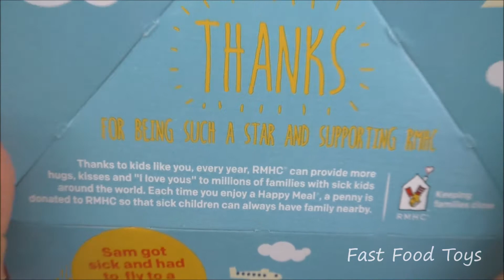2017 McDONALD'S SUPER MARIO HAPPY MEAL TOYS BOX USA NINTENDO FULL WORLD SET KIDS COLLECTION REVIEW